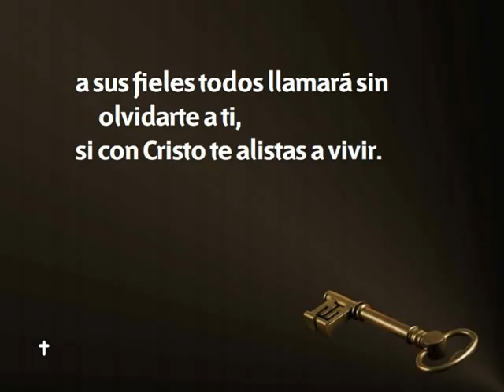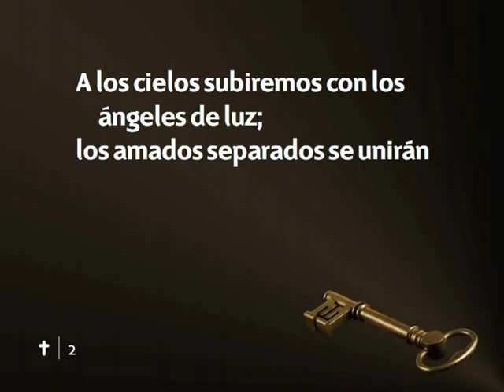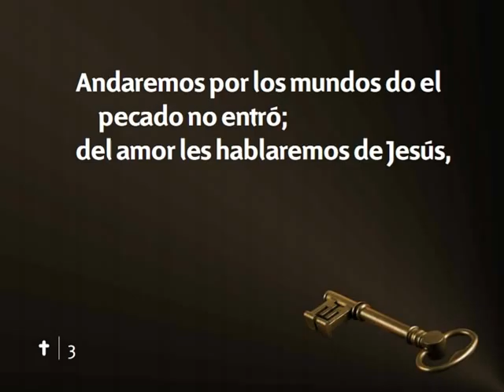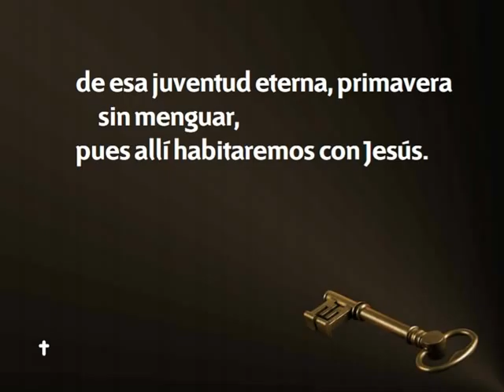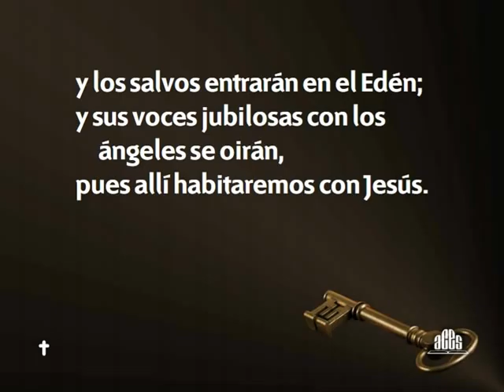171 Has oido el mensaje-Himnario nuevo Adventista.avi